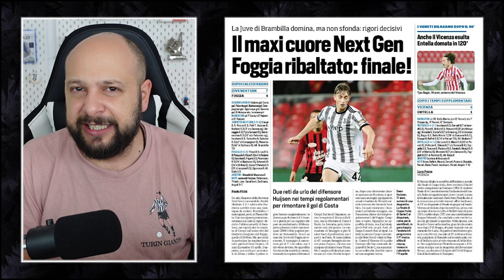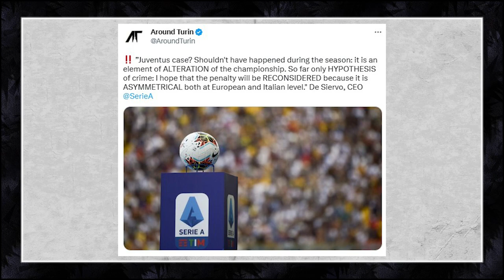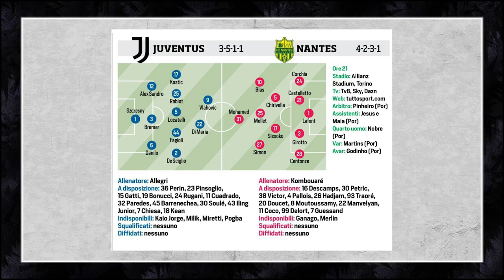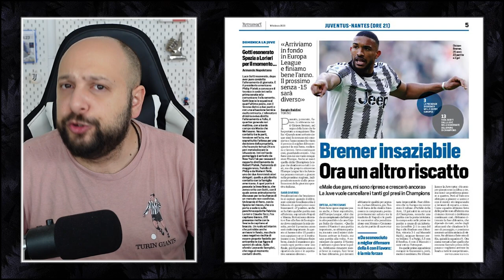JUVENTUS vs NANTES || TIME FOR REVENGE || HUIJSEN A STAR IS BORN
• Europa League UEL Juventus vs Nantes
• Predicted lineups
• Fantastic Dean Huijsen with the Next Gen team
• Tactics: How is Nantes playing?